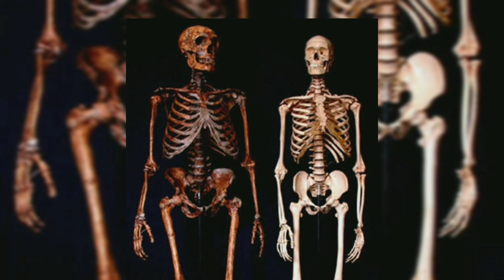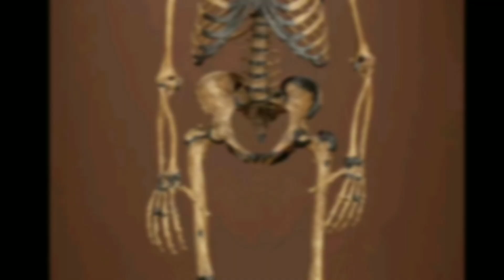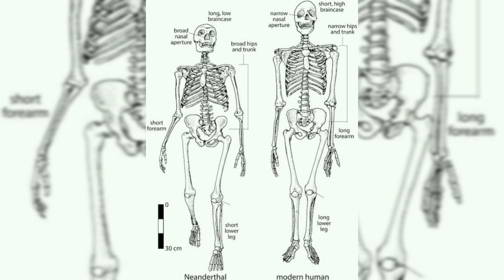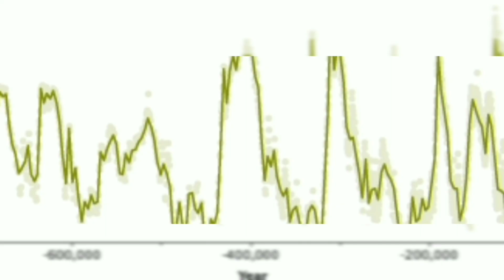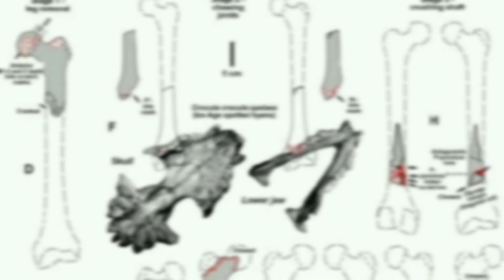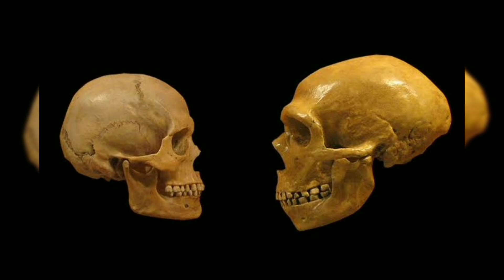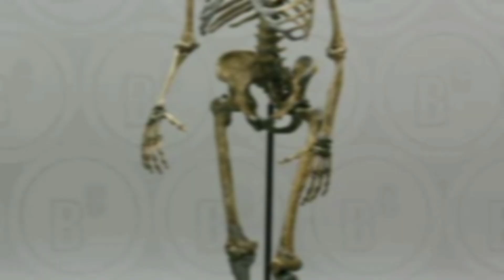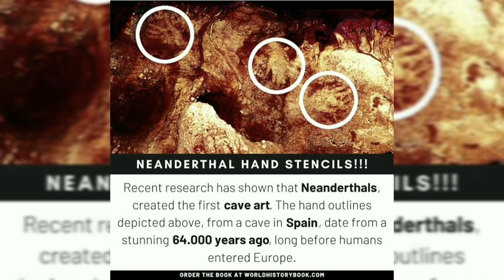How Strong Were Neanderthals Really?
Explore the astonishing superhuman strength and power of Neanderthal Man, our close yet mysterious relative from ancient times. Dive deep into the fascinating world of Neanderthals, discovering their impressive physical abilities and unique traits through clues left in Neanderthal DNA, skeletons, and genetics. We'll unravel the mysteries surrounding Neanderthal extinction and examine their enduring legacy in modern humans. Join us in this captivating Neanderthal documentary that sheds light on the life, challenges, and enduring mysteries of Neanderthals.

Welcome to Time Traveller Zoo
Step into a world where ancient history, cutting-edge science, and speculative imagination collide. Our channel explores the fascinating realm of paleontology, anthropology, and evolutionary biology, bringing the past to life in vivid detail.
From the iconic Triceratops horridus to the lesser-known Utahraptor, we delve into the lives of prehistoric creatures that once roamed the Earth. But we don't stop there - join us as we venture into the realm of speculative evolution, imagining new dinosaur species and envisioning the paths evolution might have taken.
Experience the artistry of paleoart as we recreate ancient landscapes and their inhabitants. Watch our documentaries that transport you to different eras, from the age of megafauna like the Megatherium to the dawn of human history.
Explore the concept of "the vividen" - our unique take on prehistoric wildlife preservation. Imagine a time traveller zoo, where extinct species roam once again!
Our channel covers a wide range of topics, including:

The apex predators of various prehistoric ecosystems
New paleontological discoveries from around the world, including Russia
The science behind hit shows like "Prehistoric Planet"
In-depth analyses of animal behavior, both past and present
The intricate relationship between nature and evolution

Whether you're fascinated by monkeys or mammoths, our channel offers something for every nature enthusiast. We blend hard facts with imaginative speculation, creating content that's as educational as it is entertaining.
Join us on this thrilling journey through time, where each video is a new paleo adventure waiting to be discovered. From the familiar to the fantastic, "Prehistoric Perspectives" is your guide to the wonders of life's long and incredible story.

0:00 - NEANDERTHALS STRENGTH AND POWER
7:47 - NEANDERTHALS AS FIGHTERS
12:20 - NEANDERTHAL ANATOMY VS MODERN HUMAN